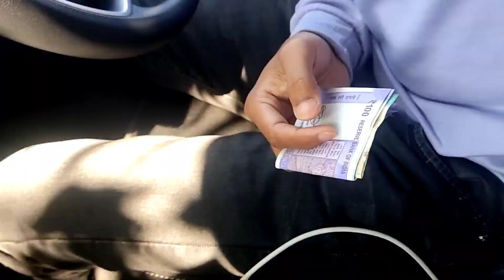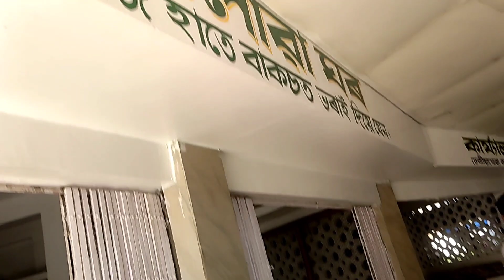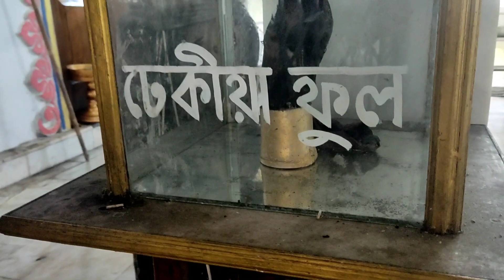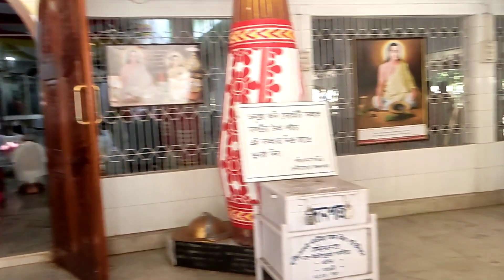ঢেকীয়াখোৱা বৰনামঘৰ// ভুল তথ্য দিলো // ক্ষমা কৰিব//আমাৰ লগত কি কি হল দিনটো//কত আহি কত গলো আমি//